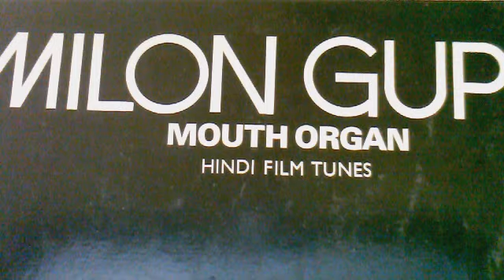Milan Gupta Harmonica /Mouth Organ Hindi Film JEEVAN JYOTHI "Ye Ghunghroo"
Milan Gupta Harmonica /Mouth Organ Hindi Film  JEEVAN JYOTHI "Ye Ghunghroo"  source from LP record 33 RPM stereo copy rights  EMI   yr 1977